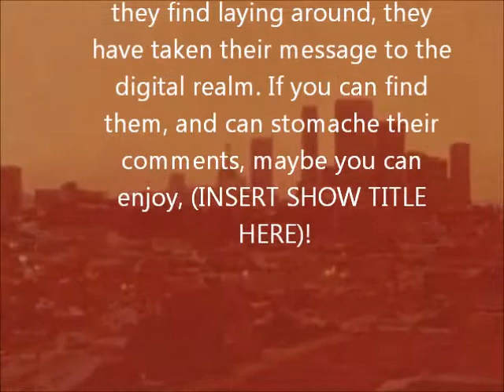Garage S1de Sh0w! Intro Video: S1Ep2